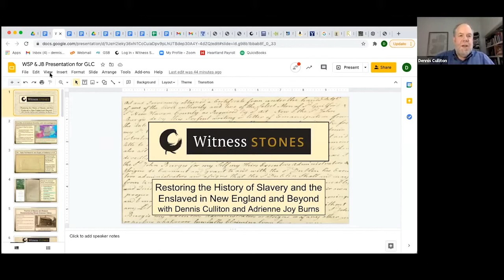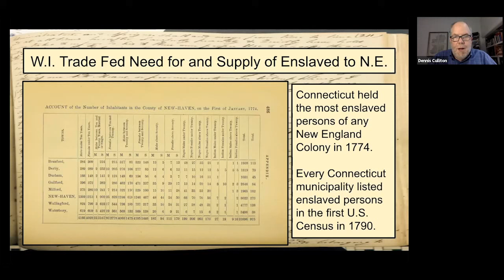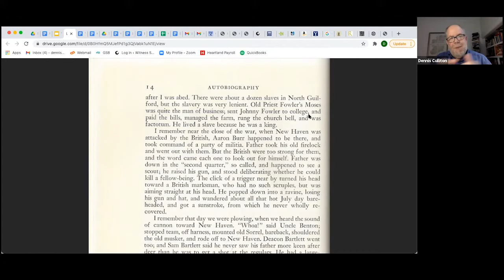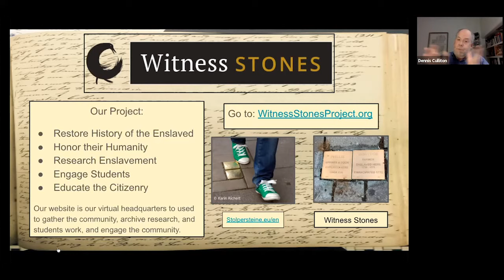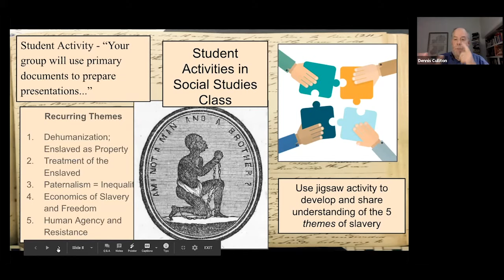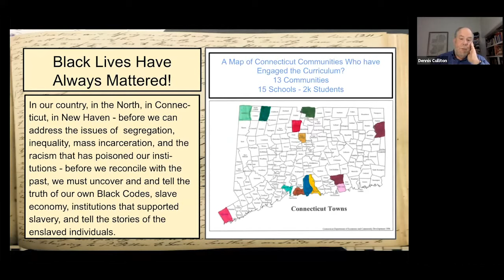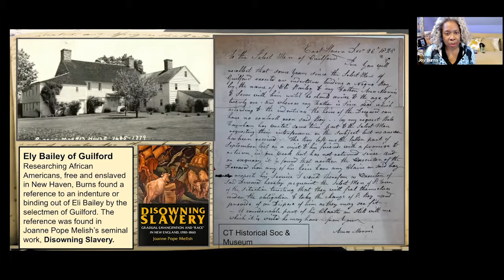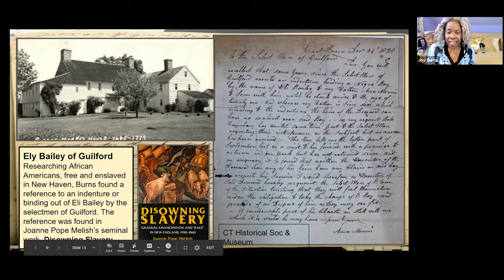GLC@Lunch: Dennis Culliton & Joy Burns, "Understanding Slavery in the North"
Through research, education, and civic engagement, the Witness Stones Project honors the humanity and contributions of enslaved individuals who helped build Connecticut communities. The project started in 2017 and was inspired by the memorialization of Jews in Berlin through the Stolpersteine Project. Since then, 11 schools and over 2,000 students have engaged in the Witness Stones curriculum, learning about the history of slavery in the North using five themes: dehumanization, treatment of the enslaved, paternalism, economics of slavery, and agency and resistance. Through inquiry-based learning, students examine primary sources such property, church, and vital records; wills and probate inventories; and census data, in order to understand the centrality of Africans and African Americans in colonial Connecticut.